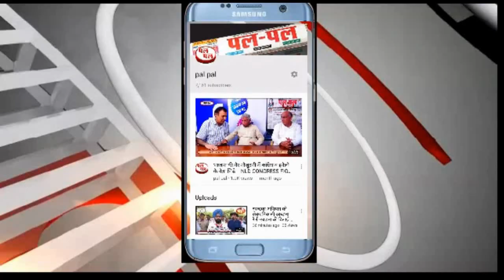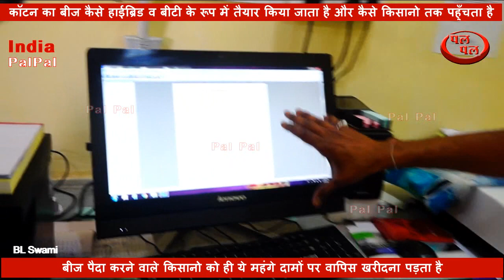कॉटन का बीज कैसे हाईब्रिड व बीटी के रूप में तैयार किया जाता है और कैसे किसानो तक पहुँचता है